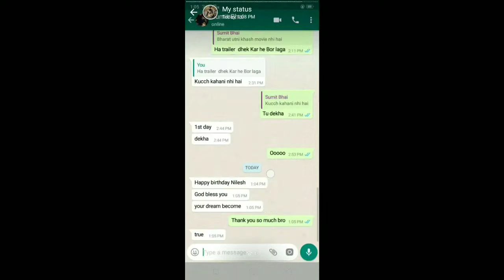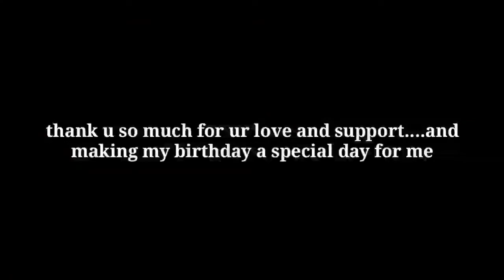19 June my birthday vlog| thanking all of you.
This is a short video for u guys. this video is to thank u all for wishing me and keeping status. and for making my day special and remembering.

Song name-ukiyo-fast forward(vlog music no copyright)
Channel name-bass rebels